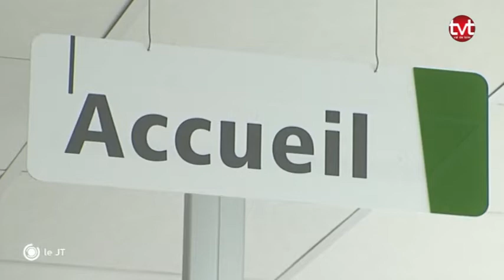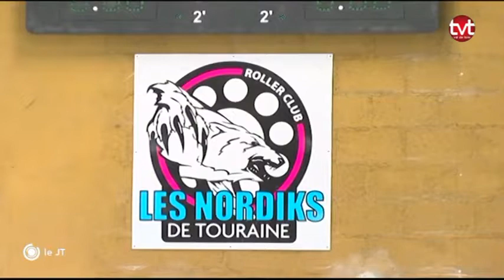TV Tours - Le JT du 26/07/2017